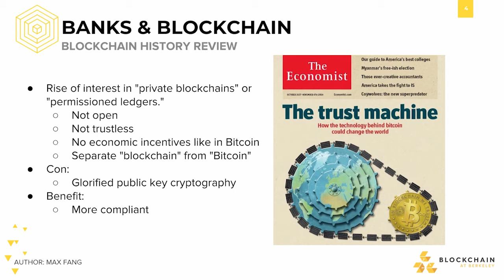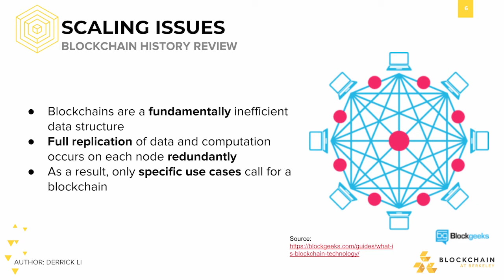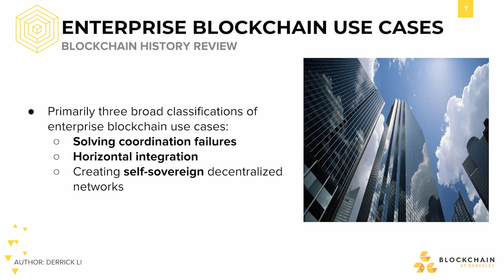[CS198.2x Week 3] Blockchain History